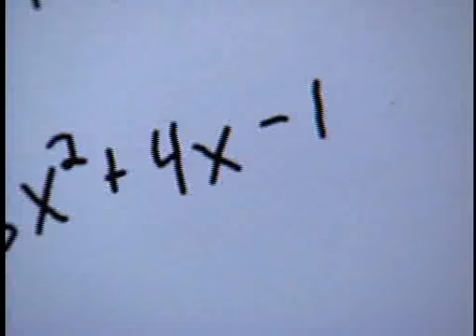On Demand Math Tutoring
Get on demand math tutoring to help you through the tough assignments. Every level of math class covered!